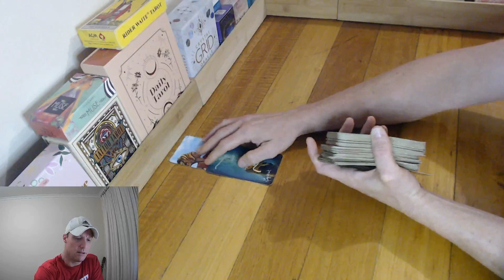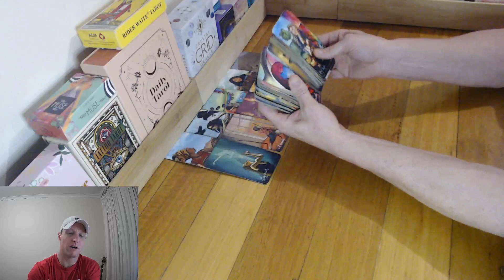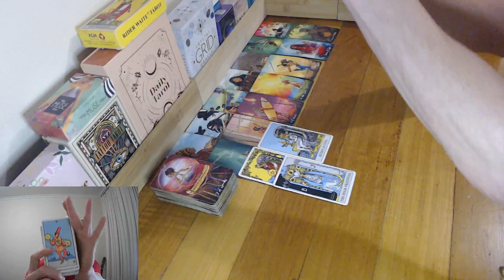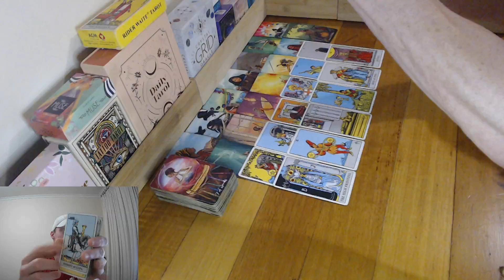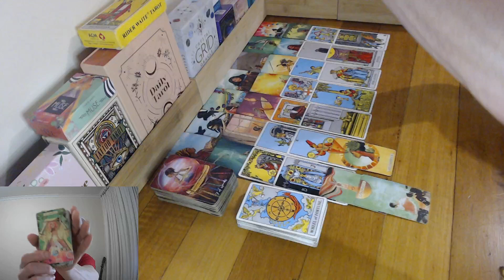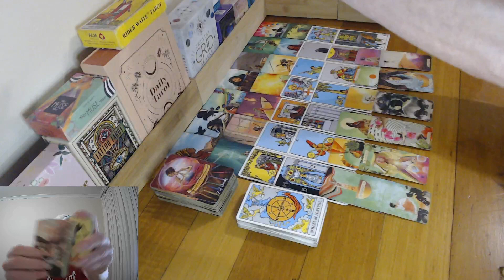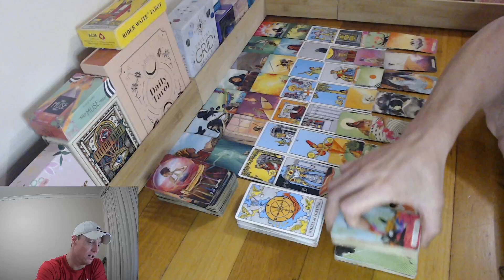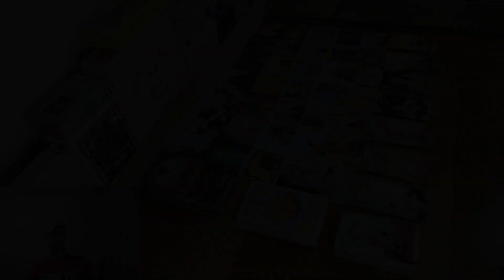Pisces ♓ Spiritually guided towards your happiness. Wishes coming in fast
Daily Pisces Tarot Reading.

I've spent years getting to know myself. The masculine and feminine side of me. The spiritual and mental side, too. Life is a journey, and I am on that journey... It's not easy to understand yourself on a spiritual level... you have to work through your bad traits to understand who you are, as a person, as a soul, and as a human. Cheers Pisces ✌️